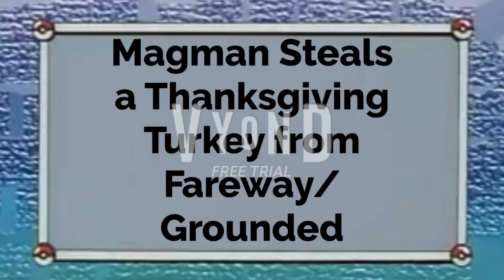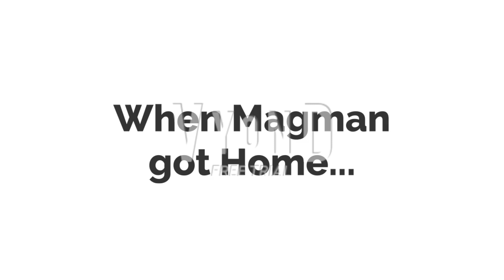Magman Steals a Thanksgiving Turkey from Fareway/Grounded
Music Used in the Video:
Nokia Ringtone - Airy
Cameltry (Arcade) - Game Over

Ignore that Error at 3:11